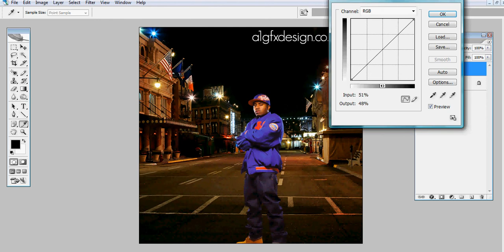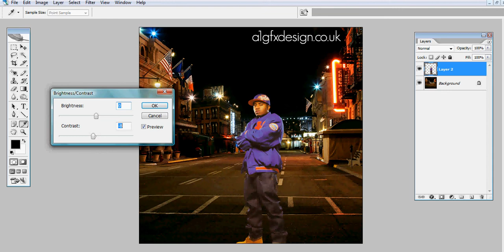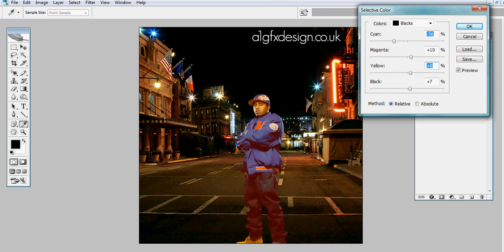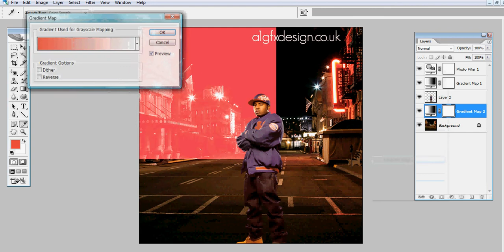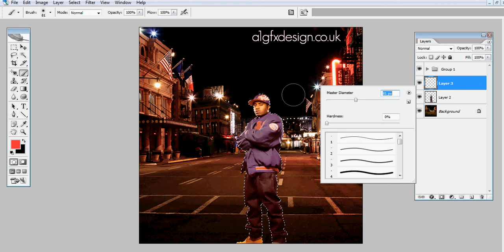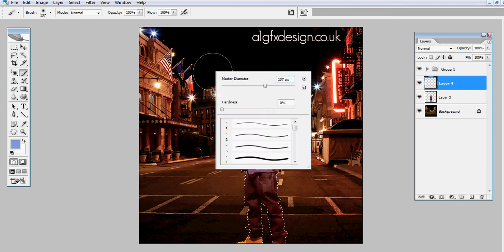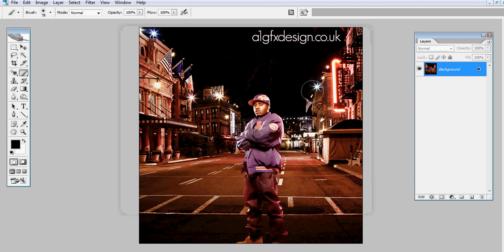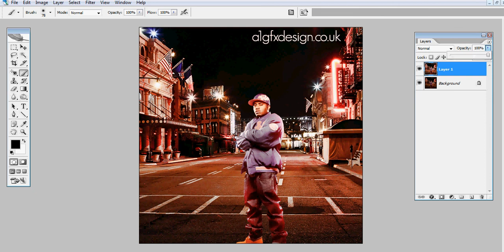Advanced Blending Techniques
This tutorial shows how to blend together images, specifically a person into a background so it looks like they are actually there at that place. Commonly used in mixtape and album covers to make it look realistic.